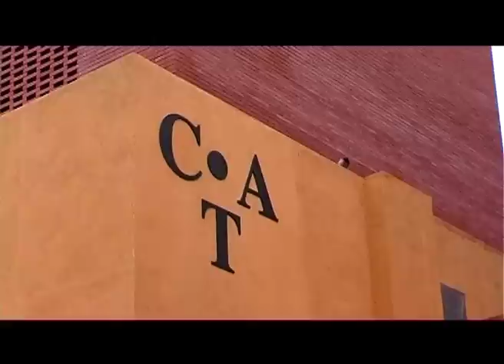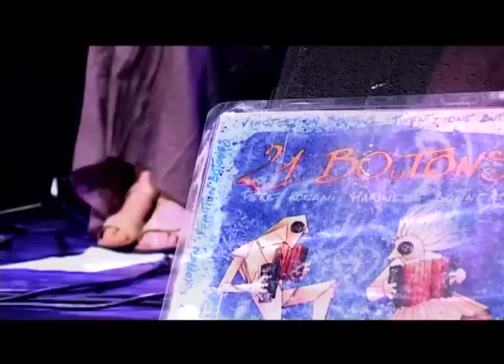21 BOuTONS - Live at Festival Tradicionàrius, Barcelona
Marinette Bonnert (BEL) and Pere Romaní (CAT), diatonic accordions.

"Bal folk" at Festival Tradicionàrius, at C.A.T. (Centre Artesà Tradicionàrius) in Barcelona, 12 june 2008. Video by Joan Àlvarez